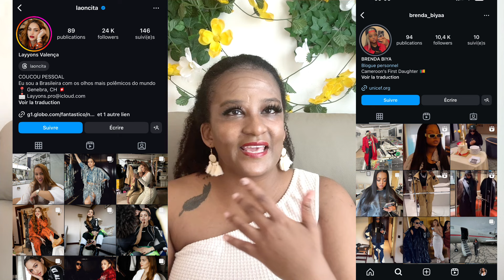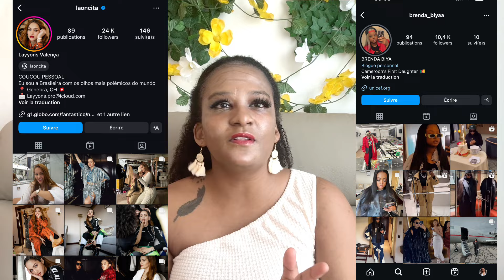BRENDA BIYA & LAYYONS VALENCA : UN COMING OUT QUI PEU CHANGER LA LOI AU CAMEROUN 🇨🇲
LOVE IS ALL … par compte quand l’état au Cameroun 🇨🇲 inflige une peine d’emprisonnement de près de 5 ans. Que tant de gens qui n’ont pas choisi leur orientation ont vécu l’enfer par les mesures .. et qu’on tente de passer sous l’anonymat l’enfant privilégié du système.

 LA JUSTICE N’EST PAS POUR TOUS.

POUR DONNER AUX ENFANTS EN HAÏTI 🇭🇹 :

Campagne de sociofinancement organisée par SANDRA STACO : Help Haitian Kids Secure Their Future

👉🏽 eats-19ftru

Obtenez jusqu’à 600 € d’indemnisation par passager, quel que soit le prix du billet. Pas de gain, pas de frais !

PLUS  grande compagnie d’indemnisation de vols au monde, nous travaillons dans plus de pays et pouvons vous aider dans plus de situations que quiconque.

1️⃣ VOLS ANNULÉS
2️⃣ VOLS RETARDÉS
3️⃣ CORRESPONDANCES RATÉES
4️⃣ COMPAGNIES AÉRIENNES NON COOPÉRATIVES